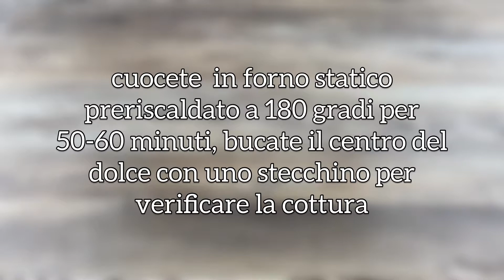PLUMCAKE ALL' ARANCIA VEGANO: Soffice al succo d’arancia!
Il morbido plumcake Senza burro, lattosio e uova, facile e genuino con succo d'arancia, per una colazione leggera e buonissima, da preparare in 15 minuti!

INGREDIENTI
250 g di farina "00"
200 ml di succo d'arancia spremuto da 2 o più arance
140 g di zucchero semolato (o di canna)
100 g di farina di mandorle
100 ml di olio di semi
16 g di lievito istantaneo per dolci
scorza di una arancia non trattata
un cucchiaino di estratto di vaniglia
Per decorare la superficie:
qualche fettina d'arancia
zucchero semolato o di canna